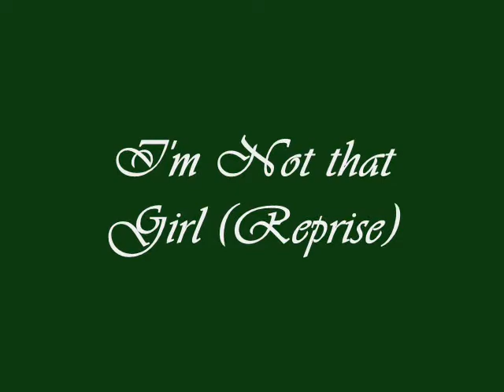I'm Not That Girl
An x-men evolution video to "I'm not that Girl" from Wicked. Performed by Idina Menzel and the Reprise by Kristen Chenoweth.

Rogue-Elphaba
Jean-Glinda
Scott-Fiyero